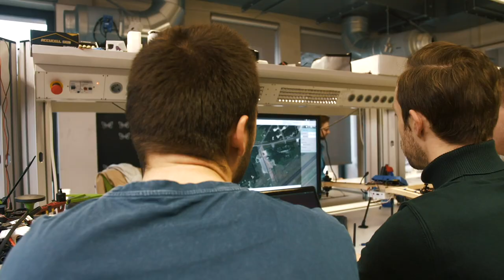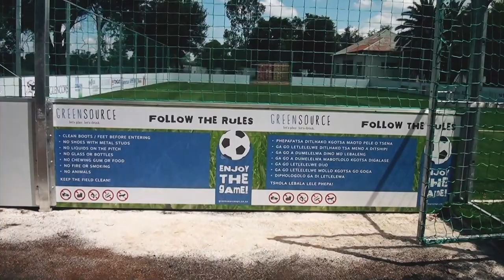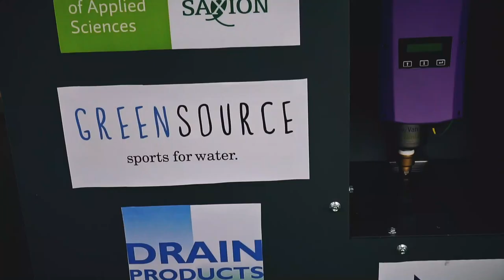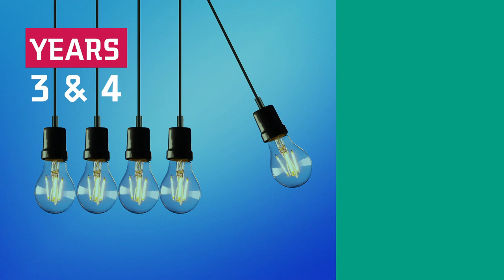Electrical and Electronic Engineering & Applied Computer Science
Want to know more about this programme? or visit our Digital Discovery Day